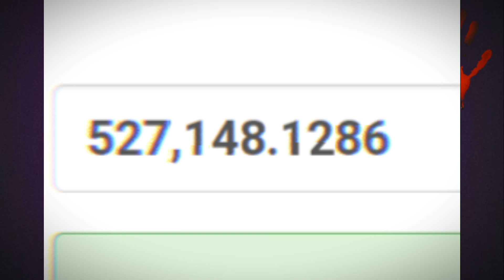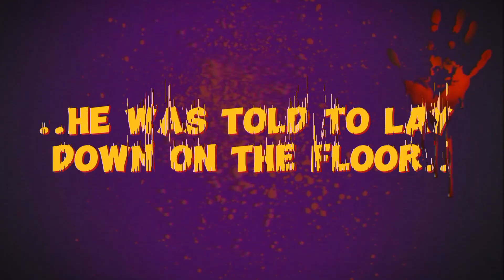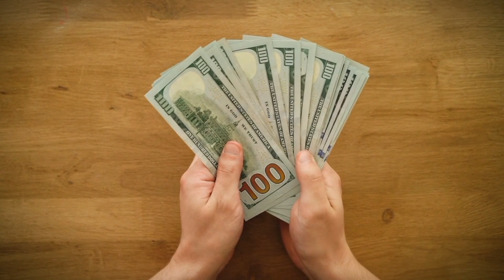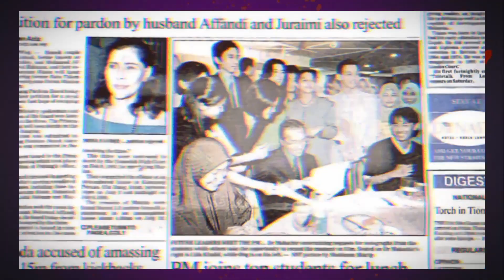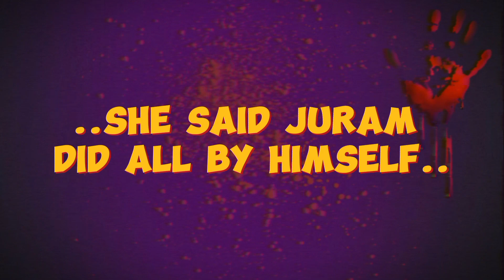Failed SINGER Turns To WITCHCRAFT For FAME? | CASE of Mazlan Idris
Do FAME make HUMANS so hungry to the point that it can do ANYTHING? Today's CASE is about a POP SINGER who got no SUCCESS in her CAREER, so she turned to WITCHCRAFT did so many HEINOUS MURD3RS.
Story of Mona Fandey in English.